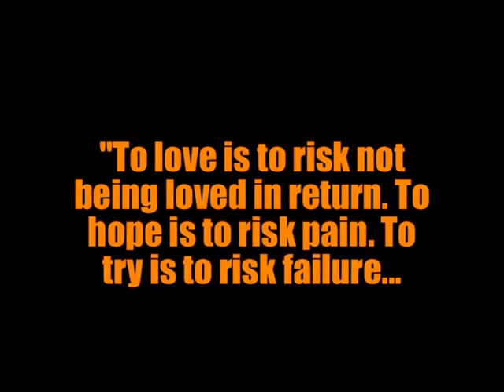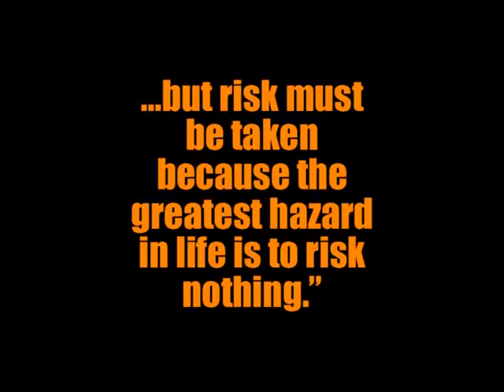Endless Winter ski trailer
This season's ski trailer! 2008/2009